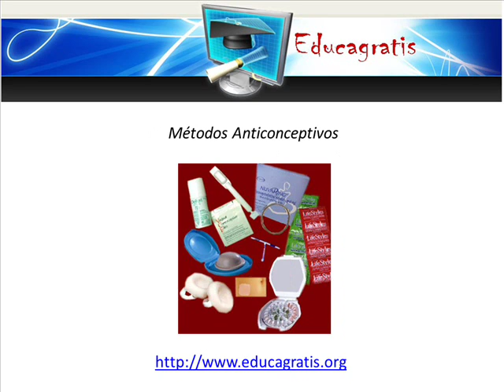Cursos Gratis sobre Sexualidad y Adolescencia